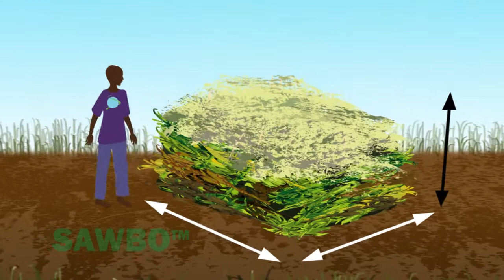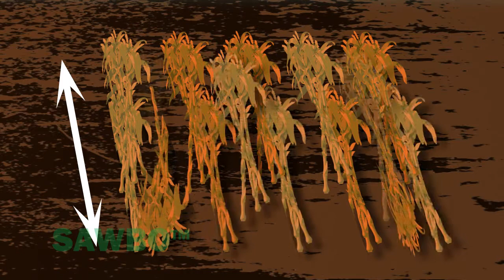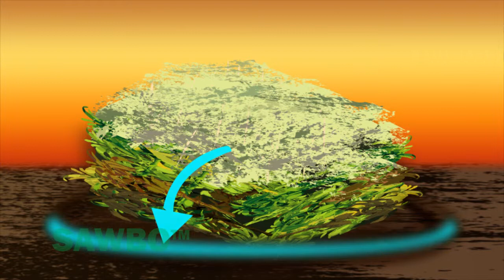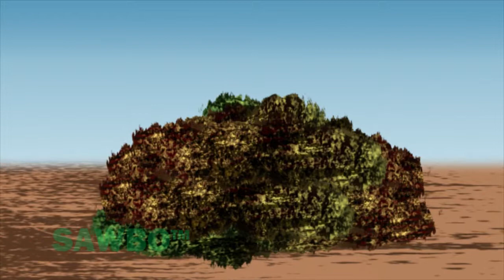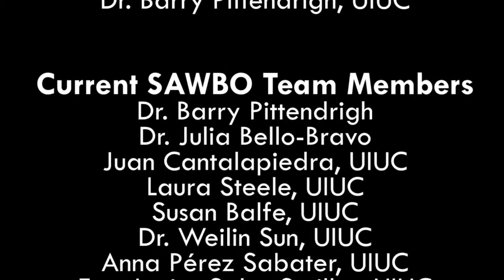Survival Gardening: How to Create Compost in English (accent from USA) 2D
Compost can be used to improve the quality of your soil.  You can use plant materials, animal manure and kitchen scraps to create compost. Compost will add nutrients and organic matter to your soil.  This animation explains the process of creating and storing compost.